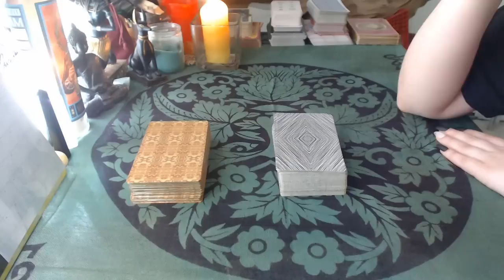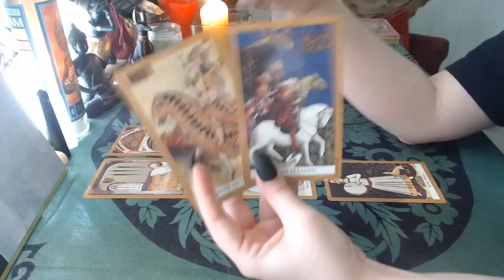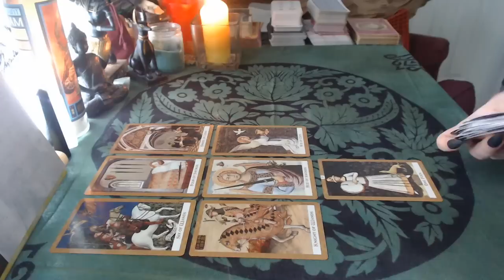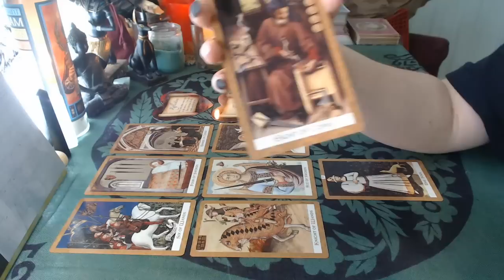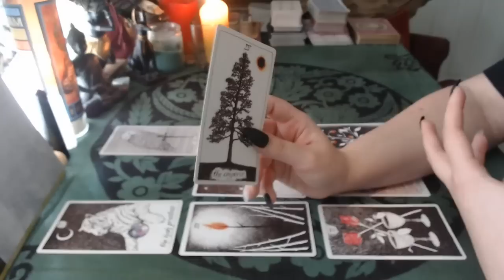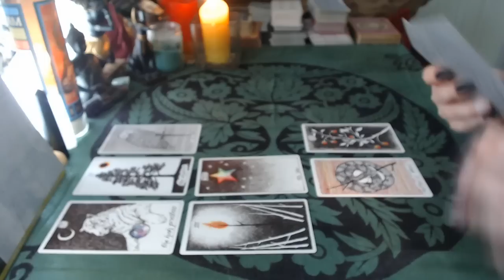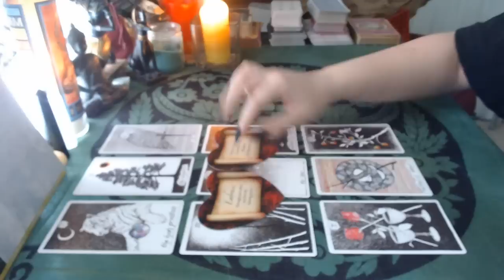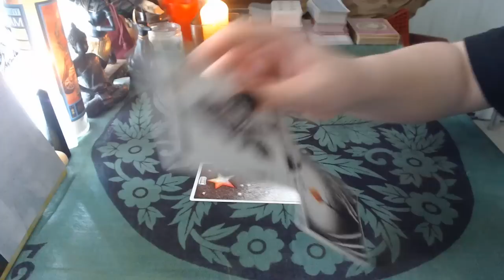😩 Will You Reconcile with Them?? 😩 | Timeless Reading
Today's reading is about whether or not you and your person of interest will reconcile in the future. I hope you enjoy!